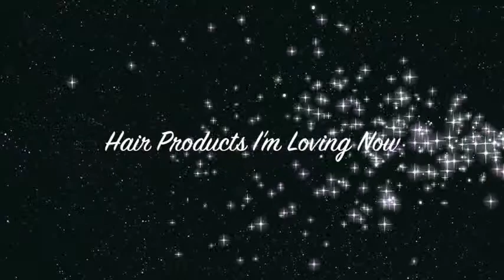Klorane Dry Shampoo Review (Plus The Best Conditioner for Dry Hair)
Gabbing about two of my favorite hair products at the moment: LiQWD Silk Intensive Conditioner, and Klorane Dry Shampoo.